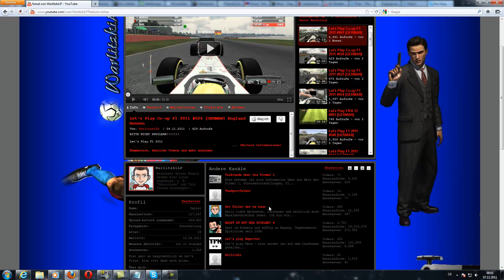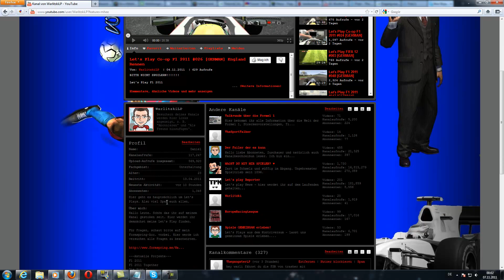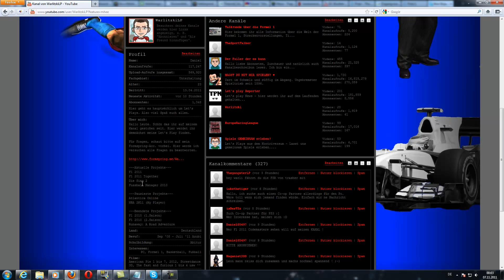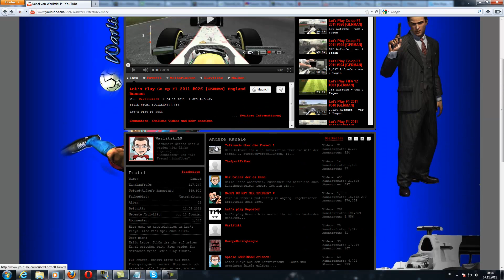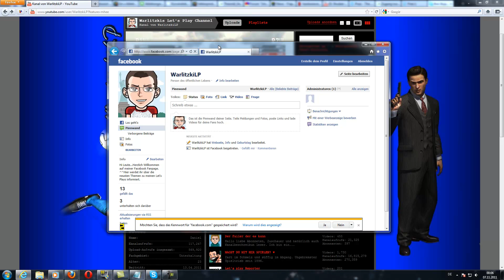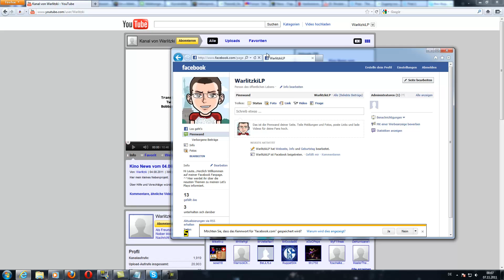Infovideo #001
Facebook Fanpage ist fertig

Skypeaccount:
WarlitzkiLP